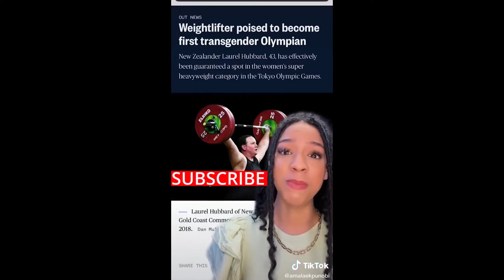Feminists Getting Owned By Females Compilation! #3